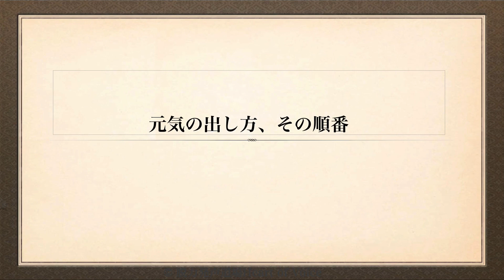元気の出し方